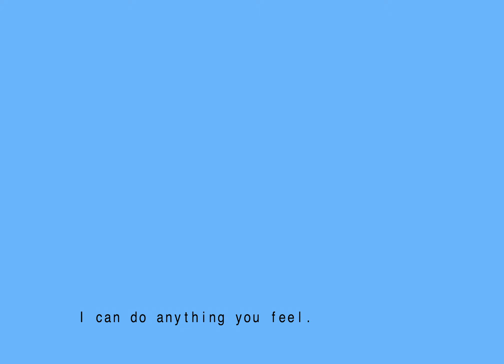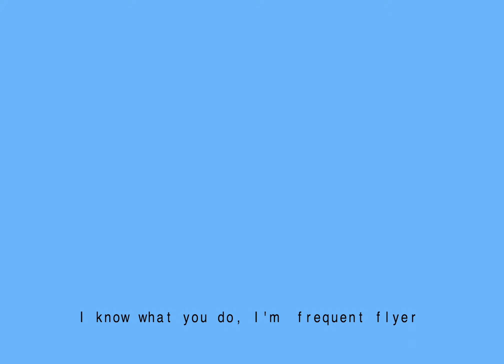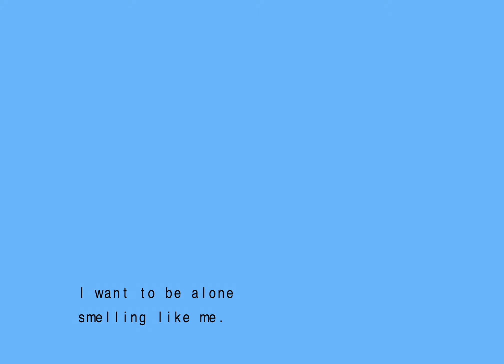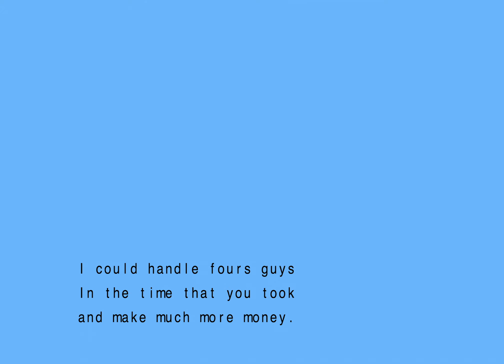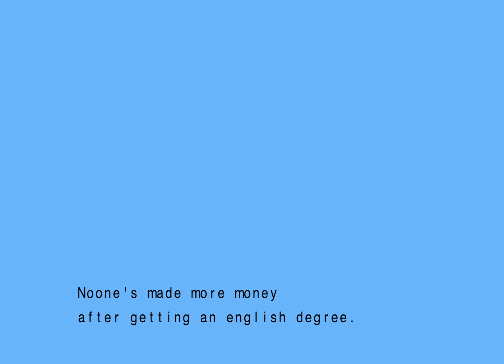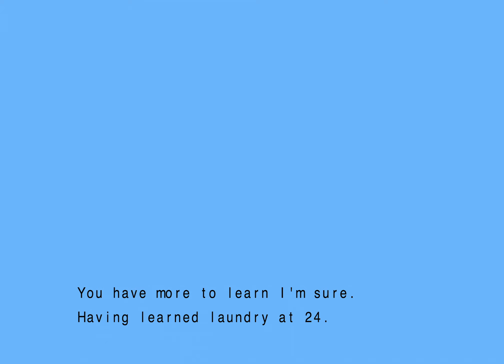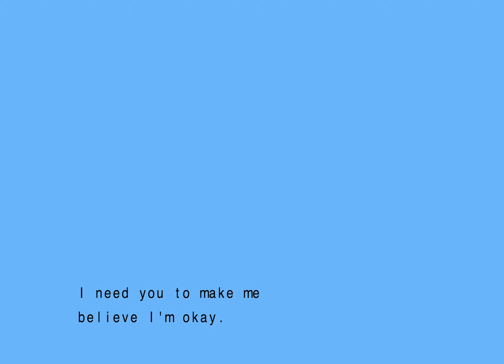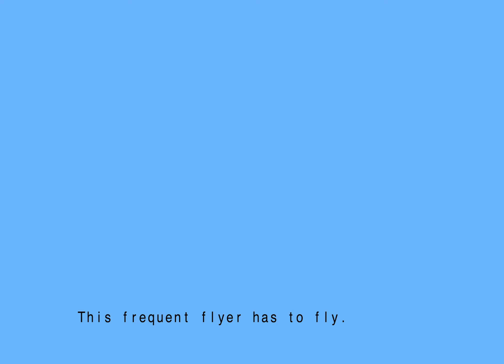Dirty Phone Call - a Short Radio Opera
A short radio opera about phone sex, Lutheranism, and mediocre men. Written for Melancholic's Anonymous' shorts festival "Cycles."
Lyrics by Thomas Bryant.
Randy - Eli Aronson.
Sophie - Emily Hensley.
Piano - Erik Hoeting.